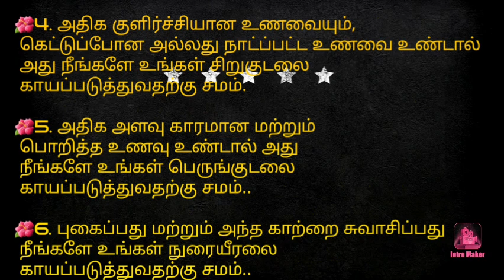உடல், மன மற்றும் சமுக நலன்...